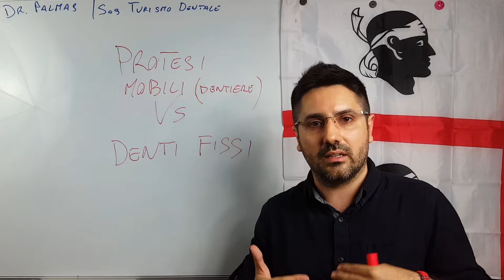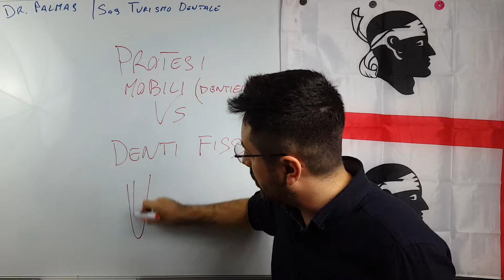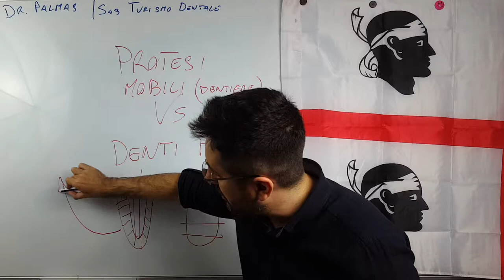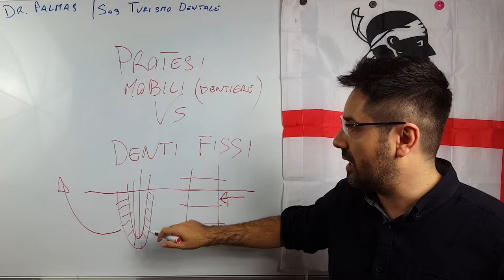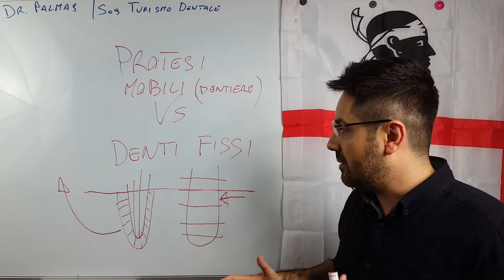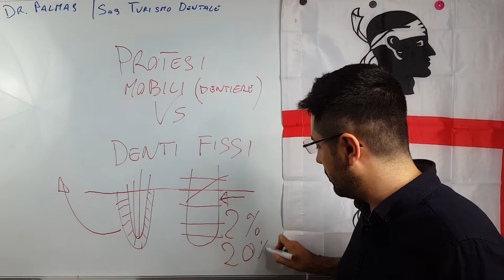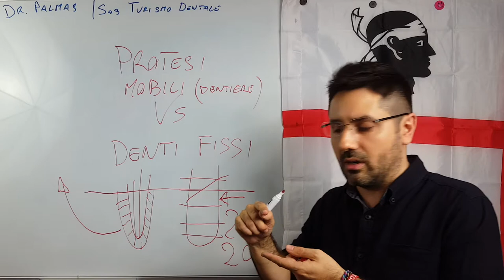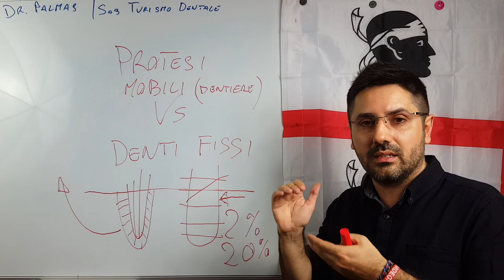2-3 Differenze tra Impianti dentali e denti naturali | SOS Campus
🔥 Scopri i Prezzi più Bassi d’Europa per mettere i Denti Fissi su Impianti In questo video ti parlo delle differenze tra impianti dentali e denti naturali.

Quali sono i vantaggi e gli svantaggi? Sono meglio gli impianti, o è meglio rivestire i denti naturali?

Queste sono solo alcune delle domande che ogni paziente si fa quando è alla ricerca di una soluzione ai suoi problemi dentali.

La verità però è che non esiste meglio o peggio. Esiste solo ciò che è adatto al caso specifico...ti spiego perché nel video.

Se hai bisogno di altre info dopo aver visito il video, clicca sui contatti qui sotto!

Un saluto dal Dr. Palmas!